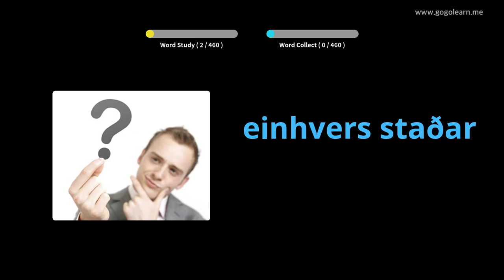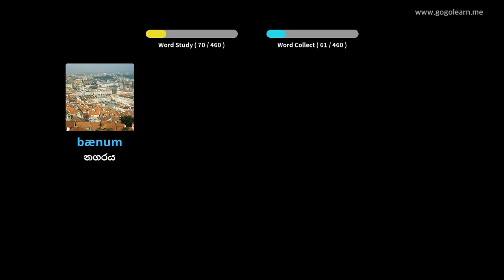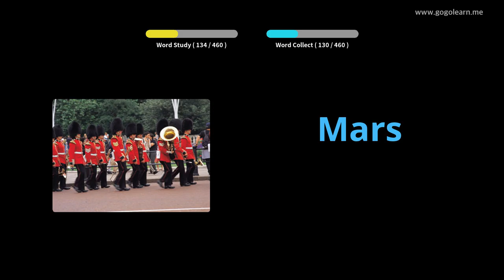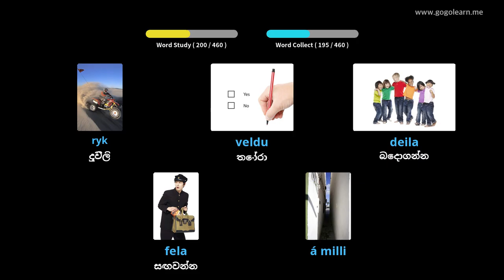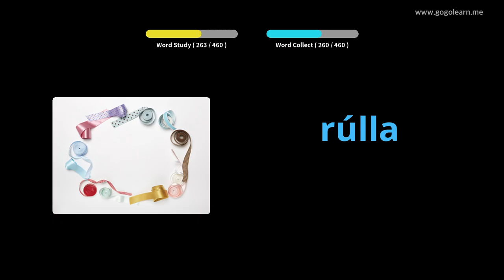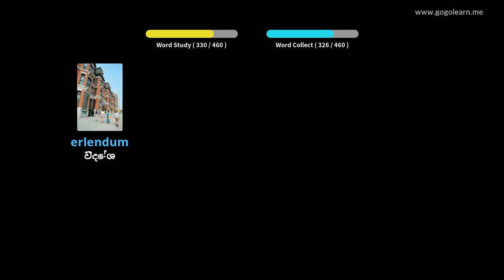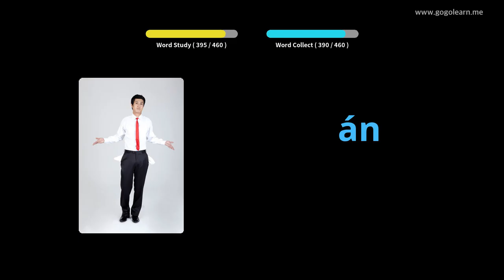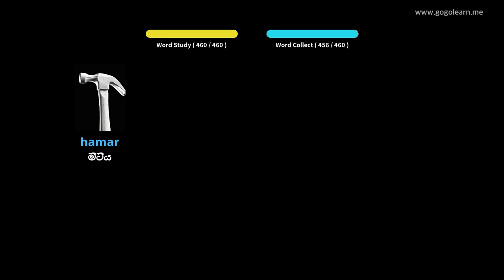අයිස්ලන්ත වාග් මාලාව ප්‍රාථමික පාසල | Golearn